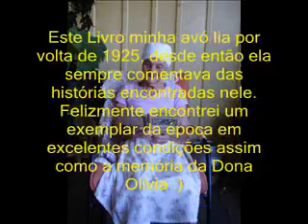Livro Nossa Pátria Rocha Pombo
Este Livro minha avó lia por volta de 1925, desde então ela sempre comentava das histórias encontradas nele. Felizmente encontrei um exemplar da época em excelentes condições assim como a memória da Dona Olívia :)